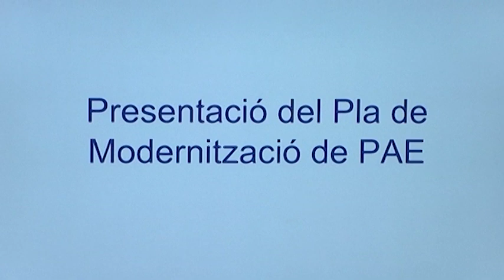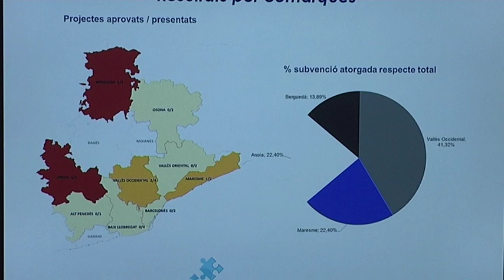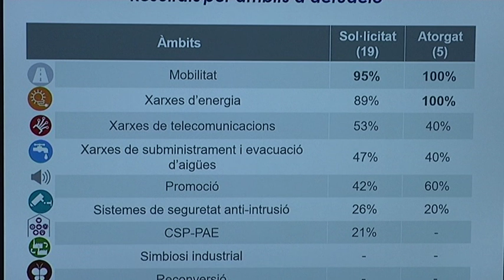Modernització polígons industrials. SCEWC2018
Presentació de la segona convocatòria de subvencions de la Diputació de Barcelona a projectes de modernització de polígons